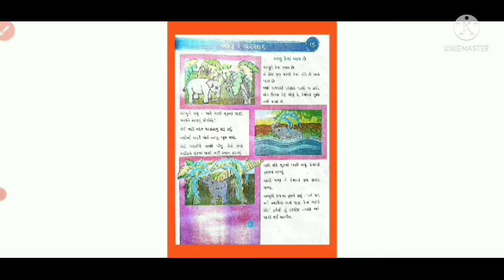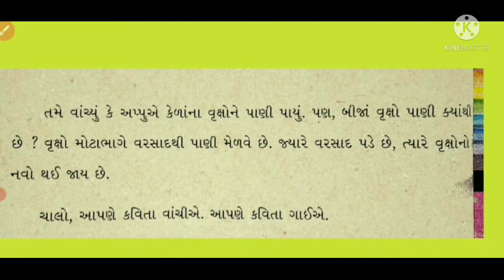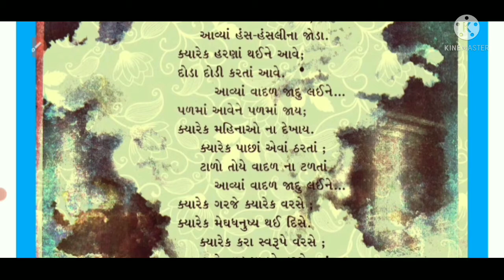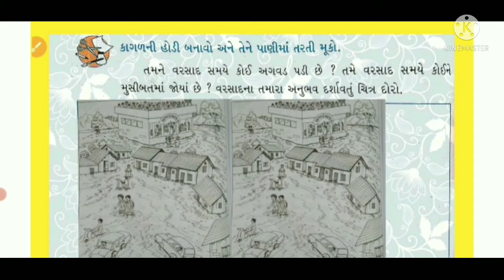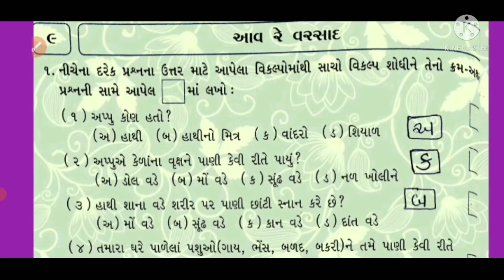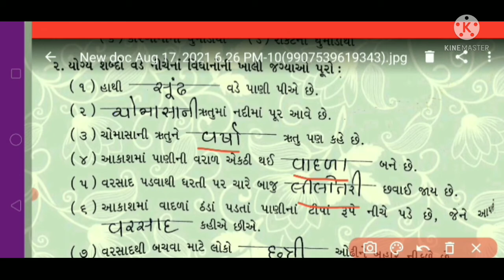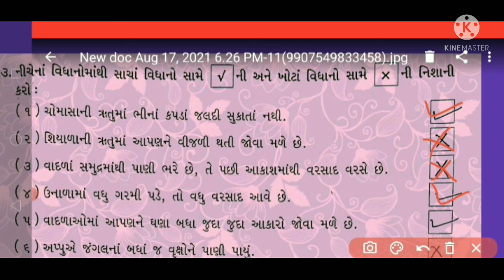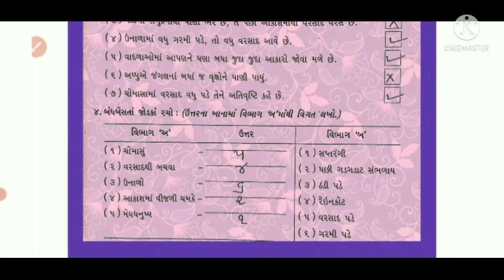ધોરણ 3 વિષય પર્યાવરણ પાઠ ૯ આવ રે વરસાદ